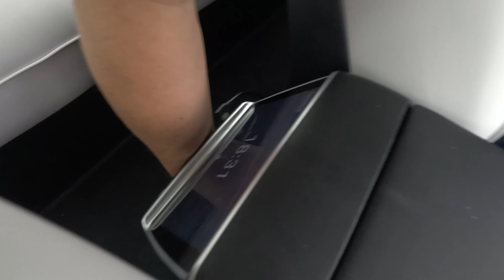Besoin d'air frais pour l'été dans vos Tesla Model 3 et Y ? Sièges ventilés pour Tesla Model3 et Y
Envie d'air frais pour l'été dans vos Tesla Model 3 et Y ? J'ai la solution !

💰25 % de remise jusqu'au 20 juillet sur tout le site Tlyard avec mon code :  NICOLASTESLA
💰30 % de remise jusqu'au 12 juillet sur les housses ventilées Tlyard avec mon code :  30NICOLASTESLA
Lien vers les housses ventilées :

Vous pouvez me contacter sur instagram : nicolastesbluedicrous

Profitez de tous mes bons plans  :

💰20% sur tout le site  Arcoche.com et frais de port gratuits dès 25€ de commande sur arcoche.com : NICOLAS20

💰20% de remise sur le site YesLak avec le code NICOLASTESLA

💰15% de remise sur tout le site PimpmyEv avec mon code : NICOLASTESLA

le code: NICOLASTESLA

💰Vous pouvez utiliser mon code de réduction chez ACC pour obtenir 5% de remise : Le code : Nicolas Tesla

Si vous souhaitez aider la chaine vous pouvez y contribuer en faisait vos achats sur amazon (n'importe lequel) en passant par ce lien :
Un grand merci d'avance 😉

15% de remise sur tout le site PimpmyEv avec mon code : NICOLASTESLA 👍
Lien vers l'écran Media et Clim :

Code de réduction -20% sur tout le site et frais de port gratuits dès 25€ de commande sur arcoche.com : NICOLAS20

🛒 Lien vers Pare-Soleil en Verre pour Tesla Modèle 3 19-21, Avant et Arrière
🛒Lien vers le testeur de liquide de frein
🛒 Lien vers les housses blanches Model3
🛒Lien vers des tapis frunk et trunk
🛒 Lien vers le chargeur AceFast

LUMIÈRE D'AMBIANCE ESPACE PIEDS - TESLA MODEL 3 ET Y